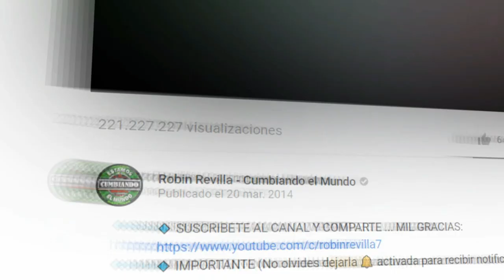MIX SONIDERO || SON BERRAKOS FT CHICOS ILUSION